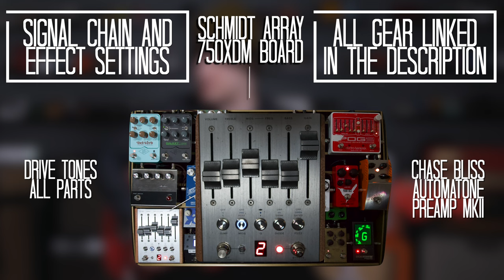Fluorescent Adolescent - Arctic Monkeys Guitar Cover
Probably my all time favourite Arctic Monkeys tune, Fluorescent Adolescent, hope you enjoy!

- Fender 1965 American Vintage Jazzmaster

- Gibson 1959 Reissue ES335 with Montys Guitar PAF Pickups

- Chase Bliss Audio Automatone Preamp MKII

- Chase Bliss Audio Gravitas Tremolo

- Beetronics Sea Bee

- Two Rock Classic Reverb Signature